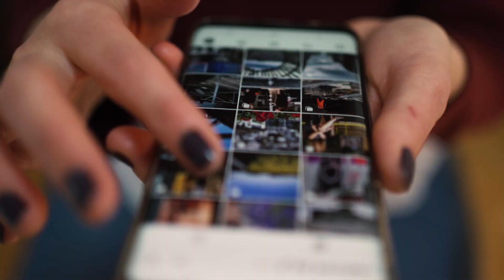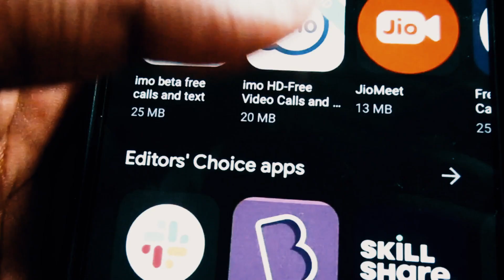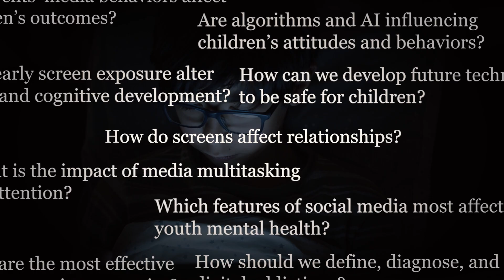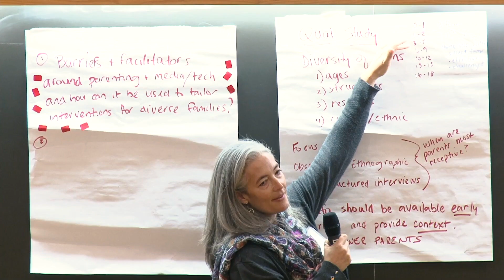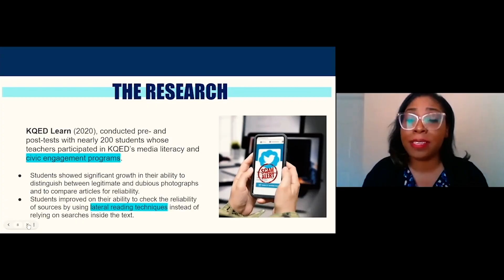Who We Are and What We Do - Children and Screens: Institute of Digital Media and Child Development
Children and Screens: Institute of Digital Media and Child Development is an international non-profit organization founded in 2013. Our mission is to seek fundamental insights into how toddlers, children, and adolescents, their peers and their families are engaging with digital media, and how these technology-mediated interactions at home, school and within their communities affect their cognitive, psychological, social, behavioral and physical development.

We accomplish this mission through interdisciplinary dialogue, public education and information, and rigorous, objective interdisciplinary scientific research bridging the medical, neuroscientific, social science, education and academic communities. We also hope to improve the quality of children’s media experience so that they reach their full potential as healthy, thriving and productive members of society.

Our Webby-nominated AskTheExperts webinars feature panels of interdisciplinary researchers, clinicians, advocates, and educators who provide timely and essential insights and tools for parents and caregivers on critical topics for children's health in the digital age - and all can be found free to view here on our YouTube channel.